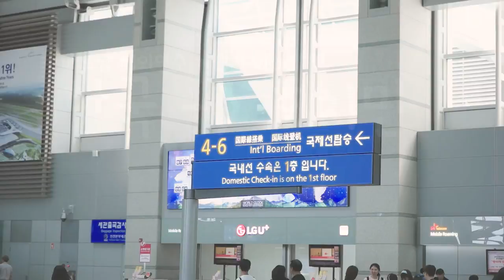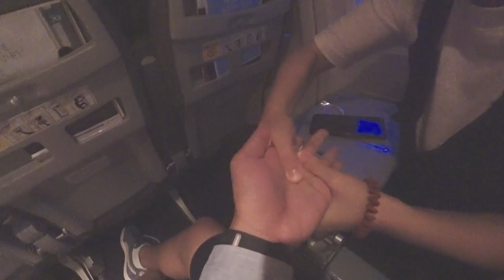[Vlog 일상] 베트남 해외연수 1편 : 여운이와 첫 이별로 뒤숭숭한...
이번 영상은 베트남 해외연수 1편 Vlog 입니다.

인천공항~호치민공항 까지를 담고 있어요.
여운이만 두고 저희끼리 다닌 것은 처음이라
마음이 많이 뒤숭숭 했었네요 ㅠ

아내와 둘이 다녀와서 이번 Vlog 에는 아내가 종종 나올 것 같아요.
많은 선플 부탁드려요 ㅎ (처음이자 마지막이 될 수도 있어요..ㅋㅋ)

1.리얼사운드 먹방 : 실감나는 이팅사운드, 먹방으로 먹는 즐거움을 공유하는 영상, 친구들에게 이 음식 같이 먹자고 어필하고 싶을 때, 다이어트 중이라 먹고 싶지만 참아야 할 때, 심심할 때, 쉬고 싶을 때 보시면 좋습니다!

2.홍사운드 더보기 : 홍사운드의 일상, 다양한 팁과 노하우, 장비리뷰, 가족영상 등

3.요리초보 홍 : 쉽고 간편한 요리를 재치있고 재미있게 풀어낸 신개념 요리영상.

4.ASMR 롤플레잉 : 홍사운드만의 매력과 상상력이 묻어나오는 B급 감성 롤플레잉 ASMR

5.긍정부스터(실시간 스트리밍) : 매주 수요일 저녁 10시 30분! 홍사운드와 실시간으로 소통하며 즐거운 저녁시간을 보내요!